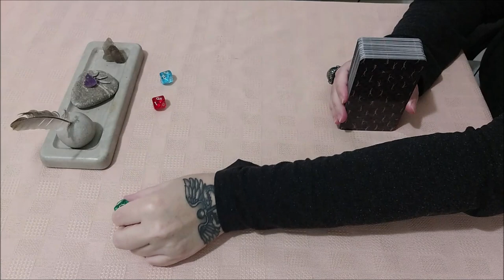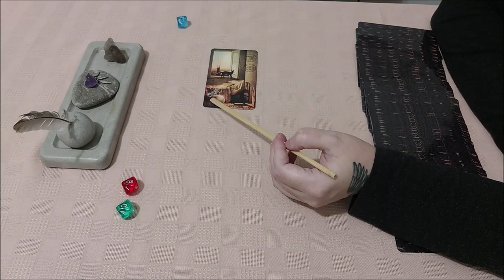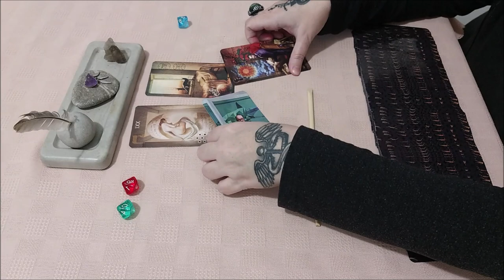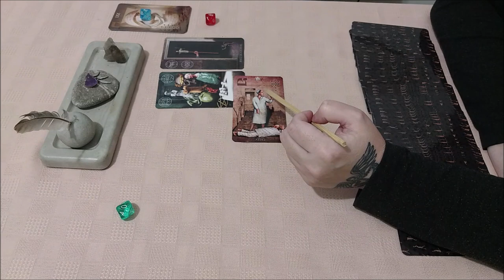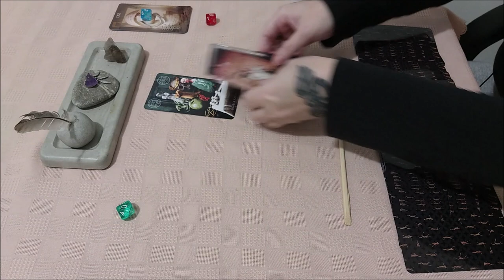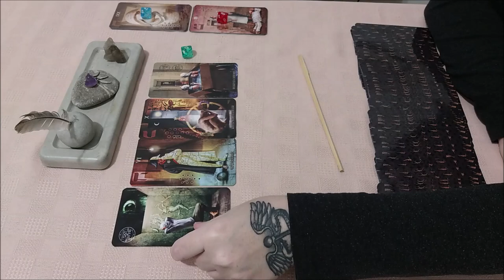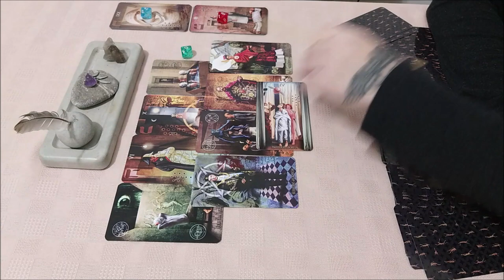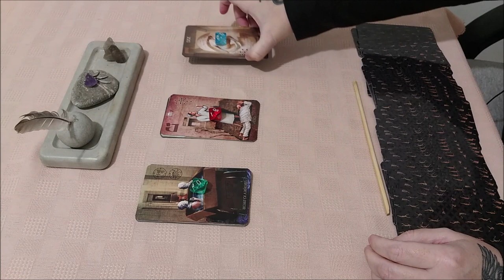Куда уходит радость? Причины моего апатического состояния.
Тайм коды:
00:00 - вступление
00:45 - голубой камешек
21:50 - красный камешек
32:42 - зеленый камешек

Отблагодарить за расклад, можно переводом на банковскую карточку:
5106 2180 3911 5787 ELENI AMANATIADOU